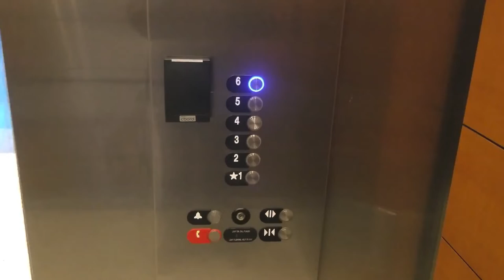1.75 M/S GEN2 - MagicalLift256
Here, we have a nice OTIS Gen2 at my university which goes 1.75 meters per second. It was installed in 2016 & has a very epic whirring motor. This lift is awfully fast for 6 floors.